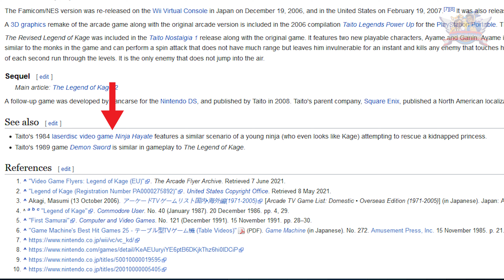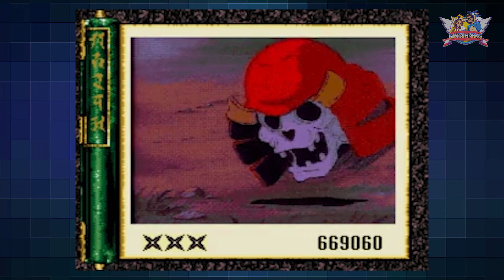Revenge of the Ninja SEGA CD Review in 2021 | In Retrospective #19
The title suggests that there should be some form of revenge in this game, right? I review Revenge of the Ninja on the SEGA CD, a full motion videogame, released by Taito in 1984.

Did you also see our other customizing, gaming, tech and convention videos?

Hit up that sub button if you like this content! It allows us to make better and more of the same video. Much appreciated!